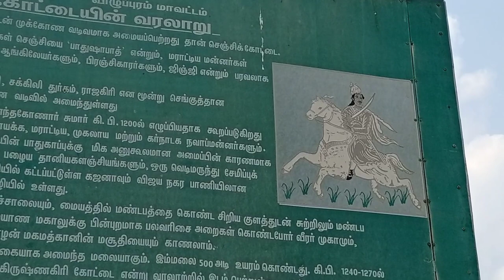செஞ்சி கோட்டை வெங்கடரமணர் கோவில்